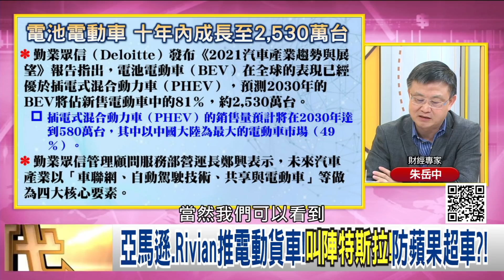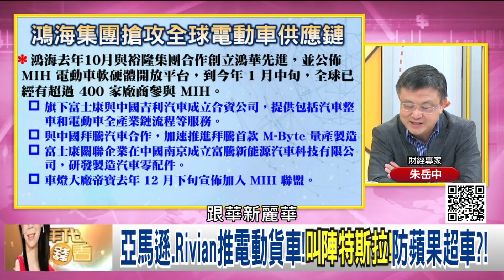精彩片段》朱岳中:台灣在這個市場不會缺席...【年代向錢看】20210127